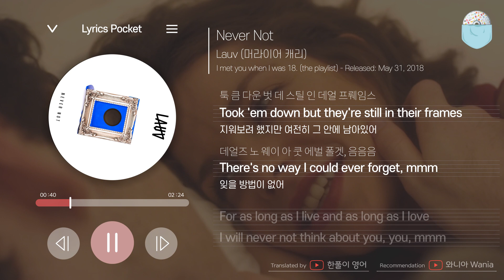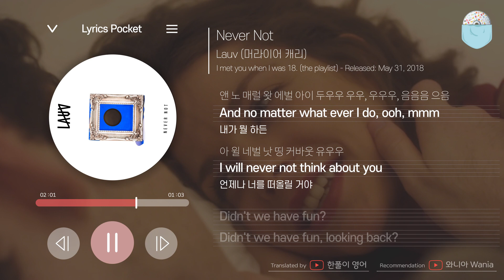Never Not - Lauv(라우브) [가사 해석/번역, 영어 한글 발음]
가수 이름(한글)을 잘못 기입했었는데 양해부탁드려요!'
이 노래의 길이는 원래 3분 28초입니다.
그 중 시작 5초와 마무리 23초는 아무 소리가 안 나게 의도했다고 합니다.
이 영상은 소리 없는 시간은 삭제하고 편집했습니다.

번역 by. 한풀이 영어(유튜브)

✅ 수익 창출 영상 및 채널이 아니라는 점을 말씀드립니다.